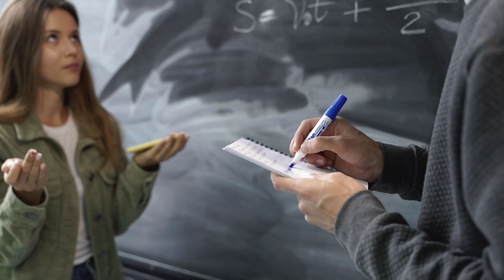ईश्वर है या नहीं? आत्मा क्या है? सृष्टि का निर्माता कौन है? स्वर्ग-नरक की अवधारणा कहाँ तक सच है?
आत्मा क्या है? सृष्टि का निर्माता कौन है? स्वर्ग-नरक की अवधारणा कहाँ तक सच है और ईश्वर है या नहीं?

एक दिन एक व्यक्ति बुद्ध के पास पहुँचा। वह बहुत अधिक तनाव में था। अनेक प्रश्न उसके दिमाग में घूम-घूमकर उसे परेशान कर रहे थे--जैसे आत्मा क्या है? आदमी मृत्यु के बाद कहाँ जाता है? सृष्टि का निर्माता कौन है? स्वर्ग-नरक की अवधारणा कहाँ तक सच है और ईश्वर है या नहीं? उसे इन प्रश्नों के उत्तर नहीं मिल रहे थे।

जब वह बुद्ध के पास पहुँचा तो उसने देखा कि बुद्ध को कई लोग घेरकर बैठे हैं। बुद्ध उन सभी के प्रश्नों व जिज्ञासाओं का समाधान अत्यंत सहज भाव से कर रहे हैं। काफी देर तक यह क्रम चलता रहा, किंतु बुद्ध धर्यपूर्वक हर एक को संतुष्ट करते रहे। बेचारा व्यक्ति वहाँ का हाल देखकर परेशान हो गया।

उसने सोचा कि इन्हें दुनियादारी के मामलों में पड़ने से क्या लाभ? अपना भगवद्‌ भजन करें और बुनियादी समस्याओं से ग्रस्त इन लोगों को भगाएँ, किंतु बुद्ध का व्यवहार देखकर तो ऐसा लग रहा था मानो इन लोगों का दुःख उनका अपना दुःख है।